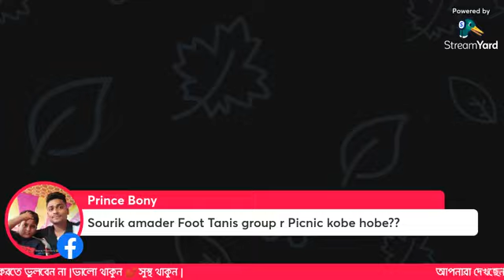Sourik Maiti Exclusive Live |কালাম না নাড়ু কাকে এগিয়ে রাখলেন |🔥🔥সেরা ডিফেন্স কাকে বললেন |দেখুন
Saurik maiti Exclusive Live at Evatv